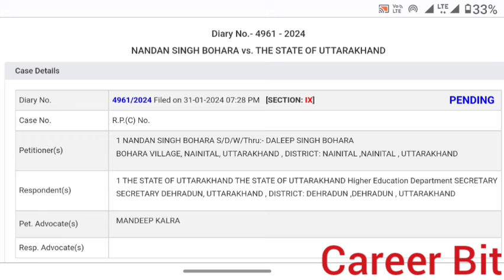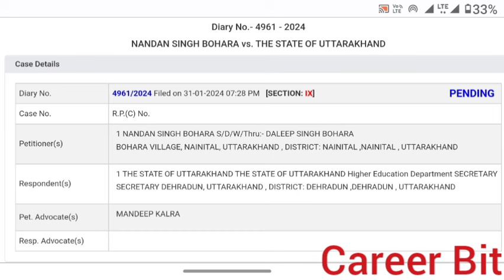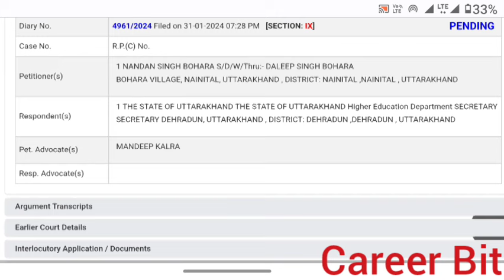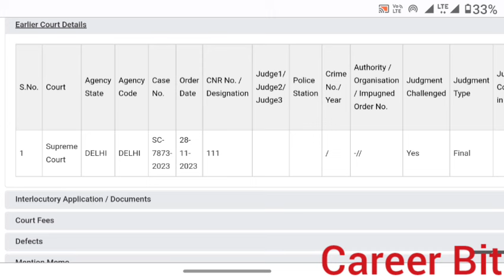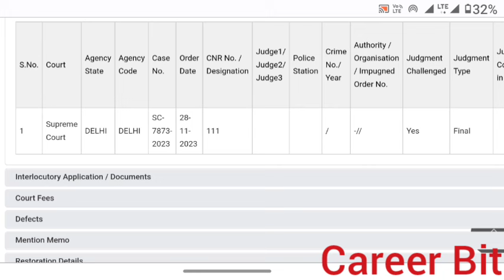NIOS DELED NEW CASE IN HON SUPREME COURT|NIOS DELED REVIEW PETETION IN COURT|CAREER BIT